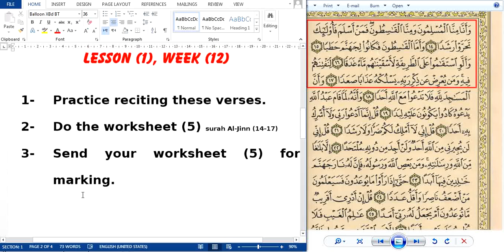the teacher recitation R Surah Al Jinn 14 18